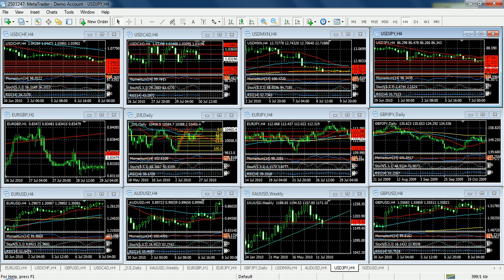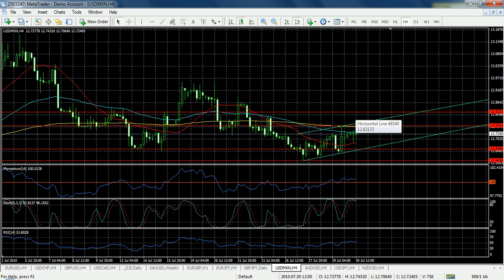Forex Análisis 30 de Julio de 2010 Trader College